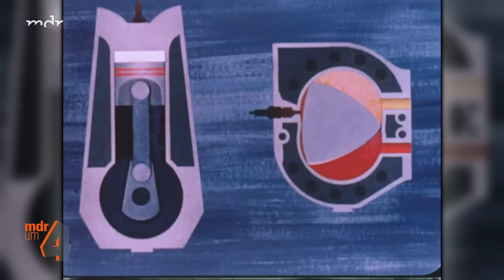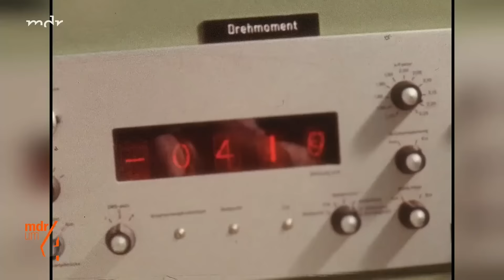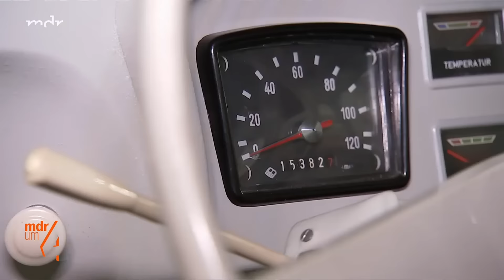Sensation: Trabi 601 bekommt Wankelmotor verpasst | MDR um 4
Für eine kurze Zeit wurden in der DDR Trabis mit Wankelmotor beziehungsweise Kreiskolbenmotor, kurz KKM, gebaut. Der Trabi konnte damit schneller als viele hochklassige Autos fahren. Sprit- und Ölverbrauch waren jedoch zu hoch. Somit war der Wankelmotor ab 1968 Geschichte. Die Mitglieder des Zwickauer Vereins "Intertrab" haben nach 60 Jahren in einen Trabant 601 wieder den Wankelmotor eingebaut und nach 10 000 Arbeitsstunden zum Laufen gebracht.